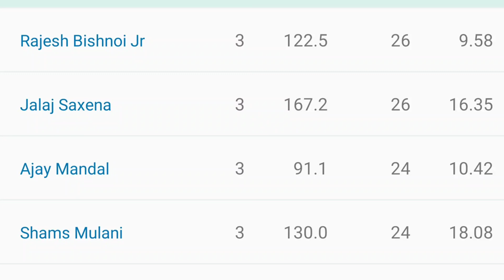Ajay Mandal Monster Batting 🔥 CSK NEW PLAYER || IPL 2023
AJAY MANDAL BATTING

AJAY MANDAL CSK PLAYER

CSK NEW PLAYER

CSK IPL AUCTION PLAYER

CSK IPL 2023 NEWS

CSK IPL UPDATE